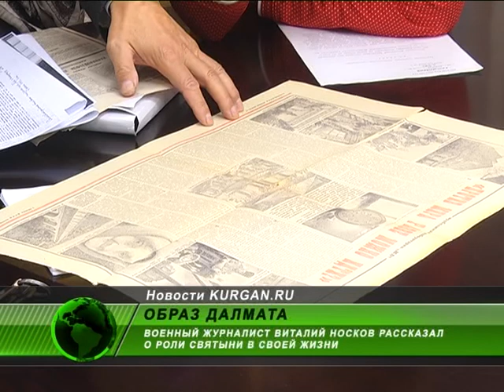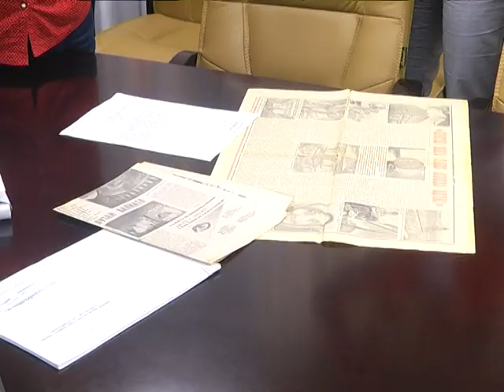«Далмат был со мной на грозненском блокпосте»